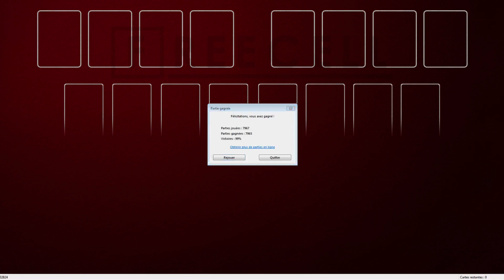Solution to freecell game #32824 in HD